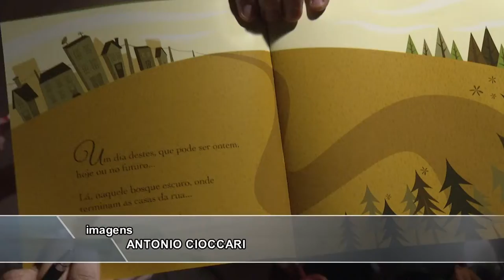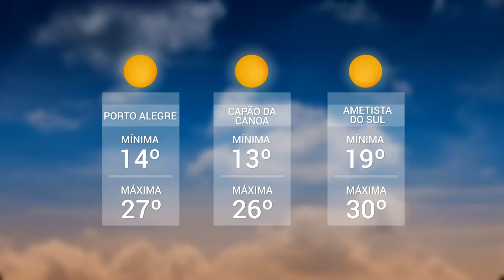Panorama | TVE - Boletim 13:45 - 03/12/19